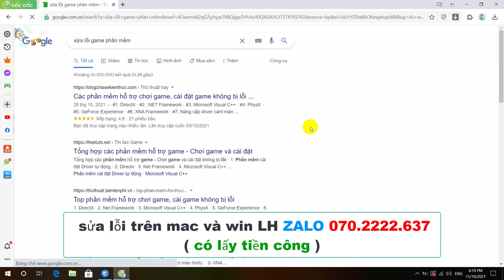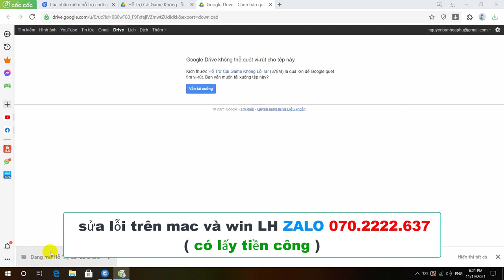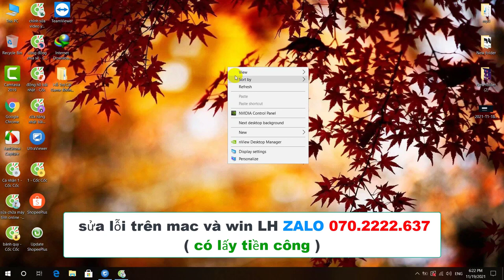Lỗi something's wrong with the meeting or the link you 're using to join it LH zalo